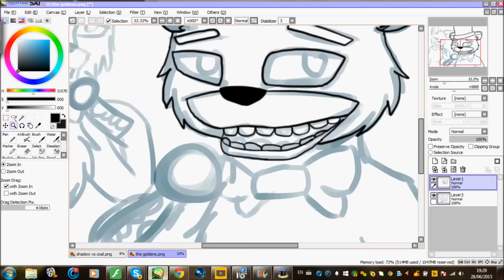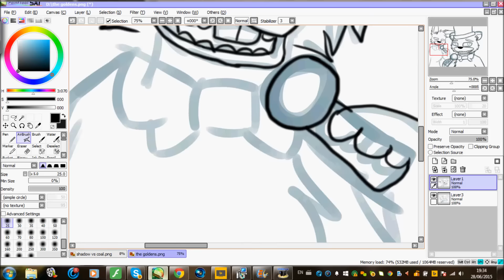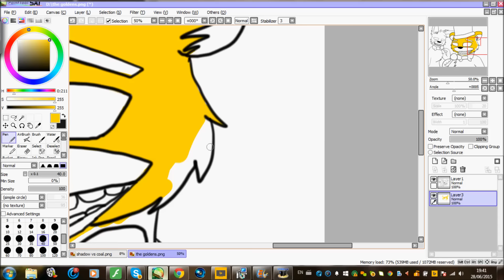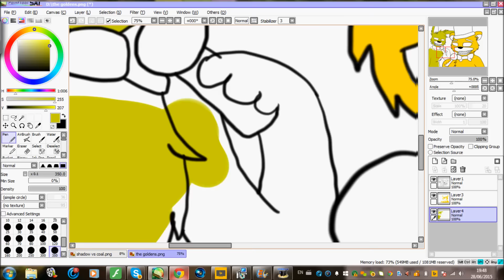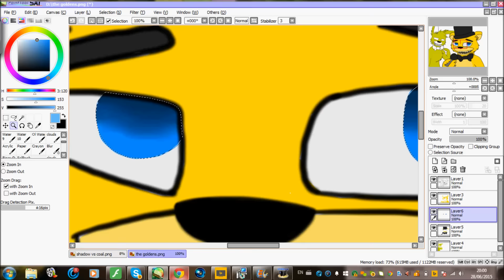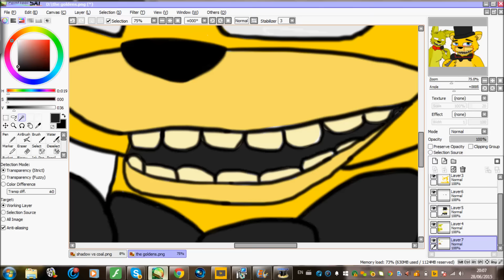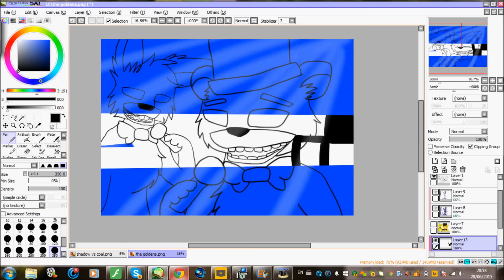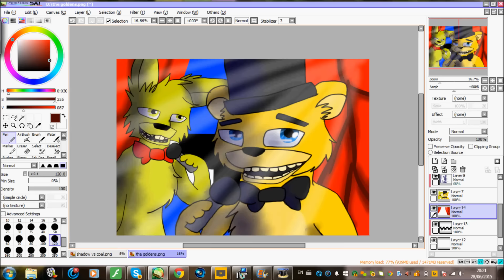FNAF - The Goldens Speedpaint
decided to draw Golden Freddy and Springtrap before they went withered